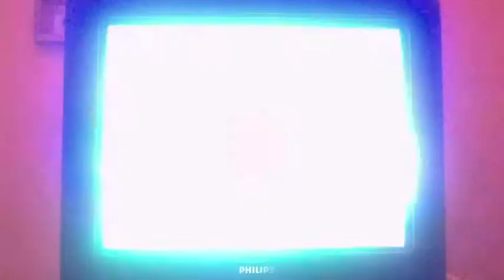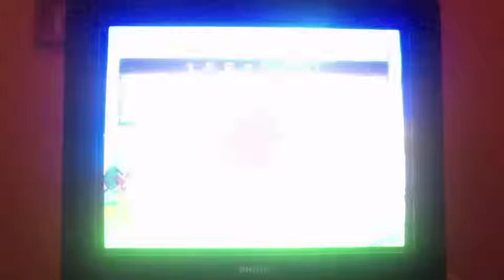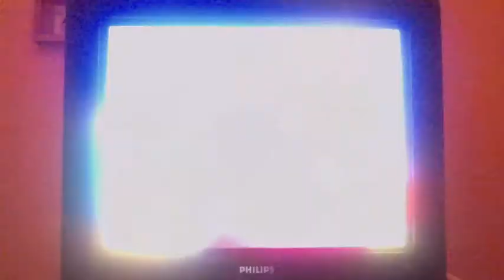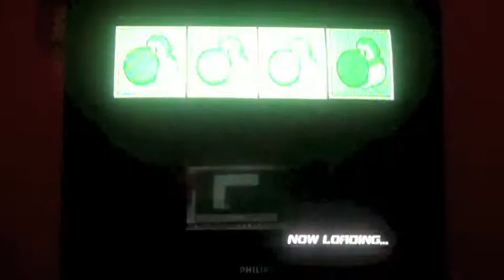Let's Play Mario Superstar Baseball-Episode 8(Part 3/3)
So today  we play peaches team again and YOSHI's TEAM. What? a lot of crazy S$1T went on this episode so i hope you guy enjoyed